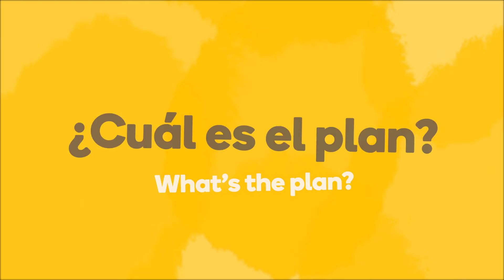How to say "What's the plan?" in Spanish - Learn a language fast with Memrise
Learn how to say "What's the plan?" in Spanish fast! Want to learn more useful Spanish phrases? Do you want to learn how to speak Spanish like a local? The Memrise language app is the fastest way to learn how to speak real Spanish. Learn with fun and easy lessons that include hundreds of native speaker audio and video clips. Check out more fun Spanish pronunciation videos below: shorturl.at/fjvxN For more great language content, follow us on: Facebook Instagram Twitter Tiktok